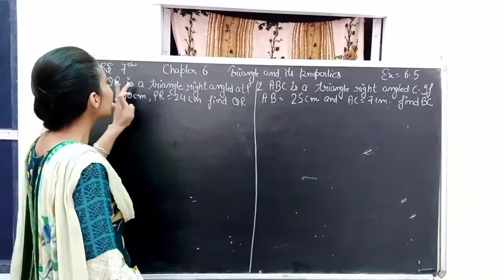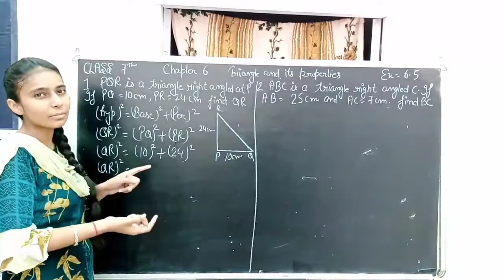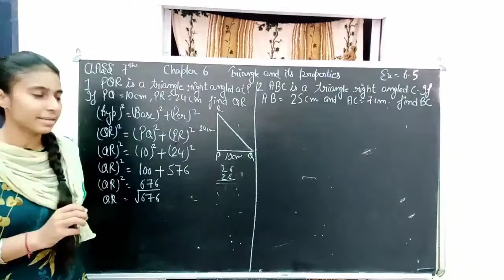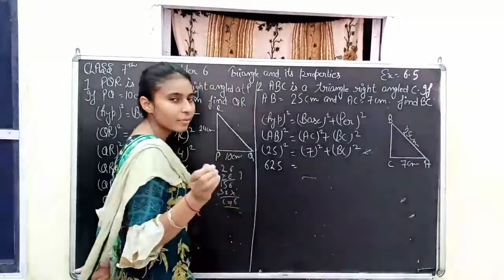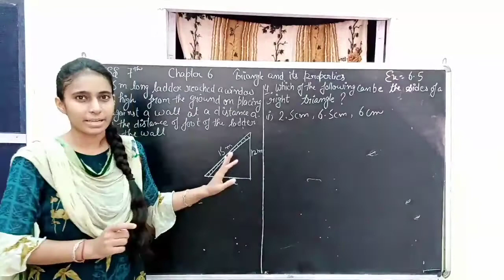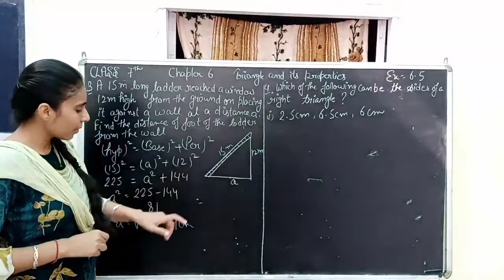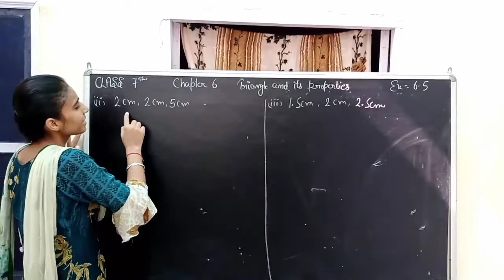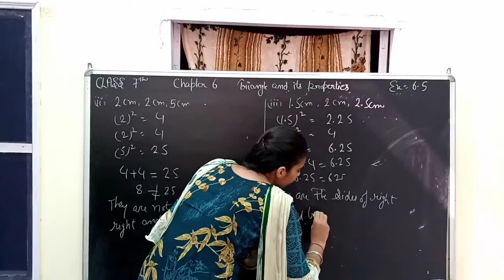Class 7th mathematics chapter 6 triangle and its properties exercise 6.5 question 1 and 4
table link

7th class maths book pdf

7th class maths textbook state syllabus

6th class maths syllabus